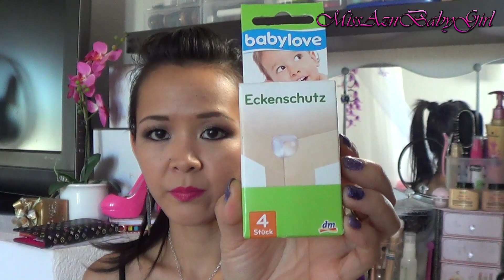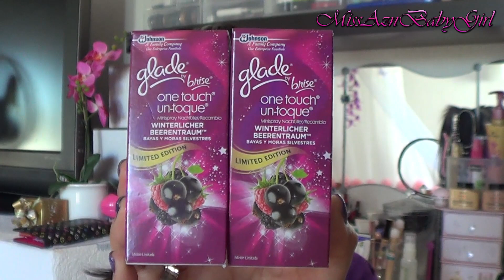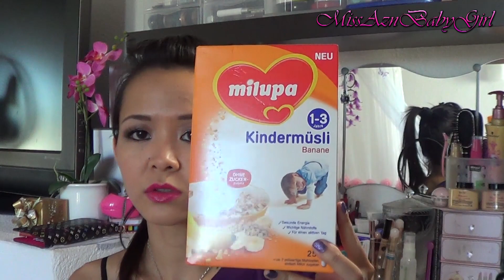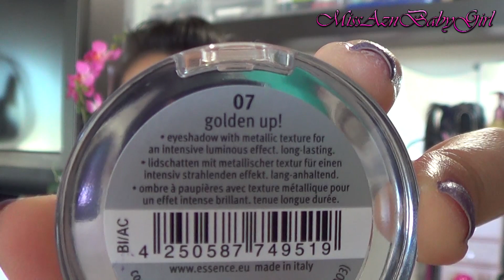Dm Haul 2013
☟☟☟***Öffne mich für mehr Informationen, es lohnt sich***☟☟☟

Halli hallo meine Süssen^_^
(Video in Full HD 1080p schauen!)

♥Neues Video kommt jeden Montag, Mittwoch und Freitag♥

Nun wünsche ich euch viel Spass beim Zuschauen und Kommentieren^^, auch Video wünsche sind erwünscht;)

◆Info: alle Produkte habe ich selbst gekauft und alle Meinungen sind meine Eigenen.

Ganz liebe grüsse send ich Euch
In L.O.V.E
Eure Sirimas xoxo♥

☞ TÄGLICHE UPDATES & NEWS HIER ☜
♥Blogspot♥:
♥Du willst mehr von mir erfahren und hast Fragen? Hier bekommst du deine Antwort!♥:
🎥 Kamera:
Sony Handycam HDR-CX200
💻 Bearbeitungsprogramm:
Adobe Premiere ProCS6